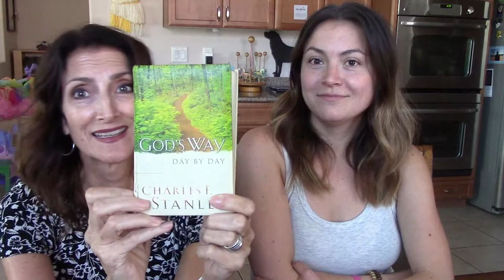Episode 9: Summer Favorites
Hi Friends!

As summer is coming to a close we wanted to share our summer favorites with you!

List Below are each item we talk about:
- La Roche- Posay 60 SPF Anthelios XL Mexoryl
-Aveeno- Positively radiant sheer daily moisturizer
- Burberry eau da parfum
- God's Way Day by Day- by Charles F. Stanley
- Reef Flip Flops
- Vegas Golden Knights T-shirt: From First and Goal in LV Nevada
- L'oreal Boost It Highlift Creation Spray
- Amlactin Daily
- Nature's Bounty Biotin 10,000mcg
- CVS Health B12 1,000mcg
-Bio Oil- can get at Walmart or Sams Club
-Tinkie Razor: From Amazon
- Culturelle Probiotics Pro-Well
-Essence Mascara- I Love Extreme
-Maybelline Brow Precise